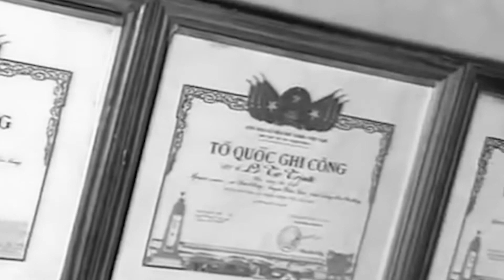Bài hát "MẸ VIỆT NAM ANH HÙNG NGUYỄN THỊ THỨ".